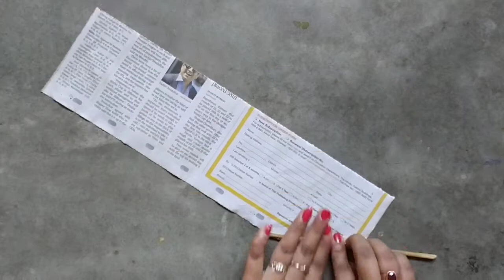Paper Flower Wall Hanging || Easy Wall Decor Ideas || Newspaper Craft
In this video I am showing how to make beautiful paper flower wall hanging in very easy process . I hope you enjoy this video.